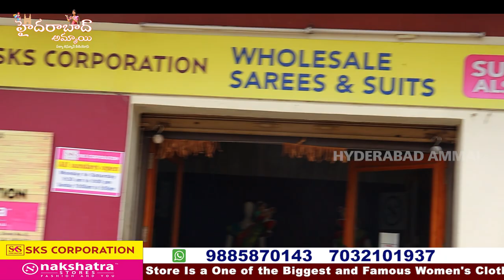Best Shop for Resellers || New Collections Arrived || Sravana Masam best varieties || Sks Nakshatra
Today I am going to explore Habsiguda  SKS CORPORATION Nakshtra store saree Collections .They are  Wholesale Dealers. They maintain best quality with best price.

Address:
SKS CORPORATION
Wholesale Dealer's

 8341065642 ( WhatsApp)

         Your's
  Hyderabad Ammai😍
  Keep smiling🤔😃